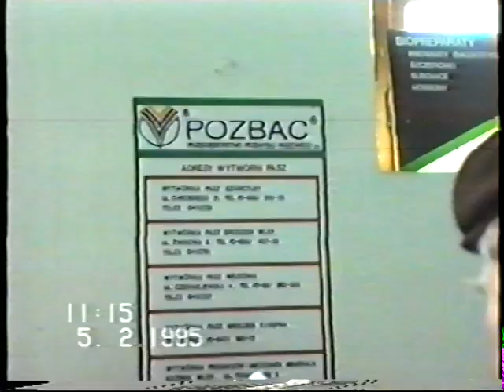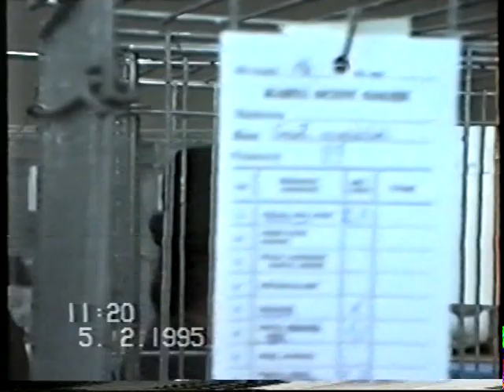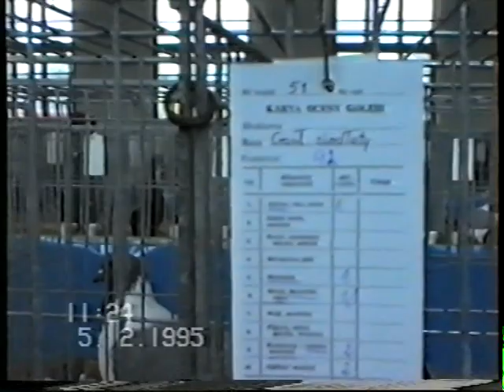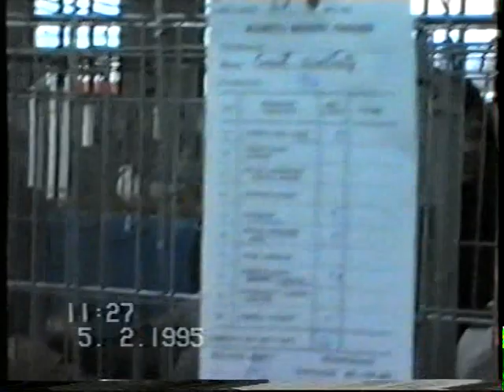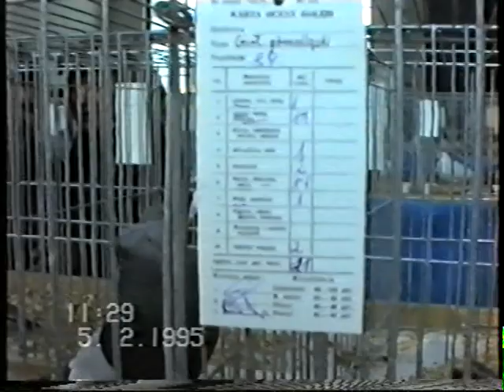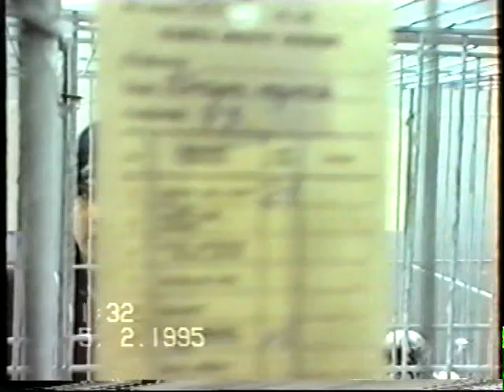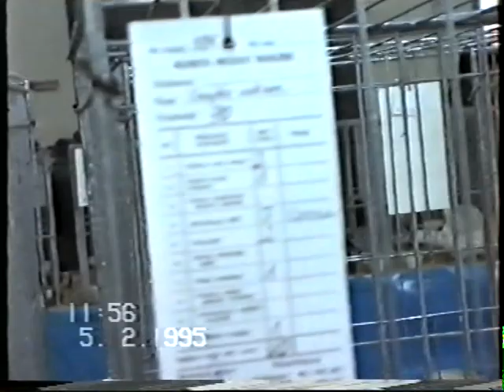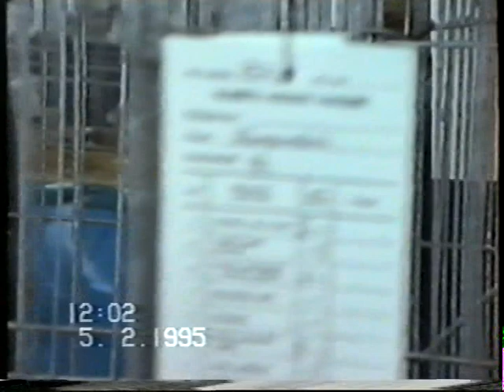Wystawa w Poznaniu 5 lutego 1995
Pierwszy odcinek relacji z Wystawy Gołębi Rasowych w Poznaniu, która była organizowana w  lutym 1995 roku.
Film pochodzi z archiwum Kolegi Bogdana Niewadziła, który udostępnił mi posiadane przez Niego nagrania z wystaw gołębi na przestrzeni ostatnich blisko 30 lat.